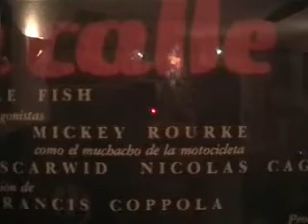ARMENIAN - TEATRO DE EMOCIONES 2009 - MAKING OF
Imágenes de la grabación del primer disco de estudio de Armenian. Este disco, producido por Paco Muñoz, ha sido grabado y mezclado en Zaragoza durante Mayo y Junio de 2009, y masterizado en Nueva York en Julio de 2009.